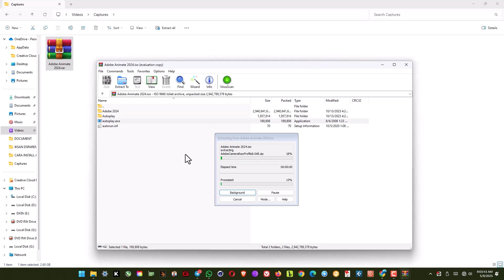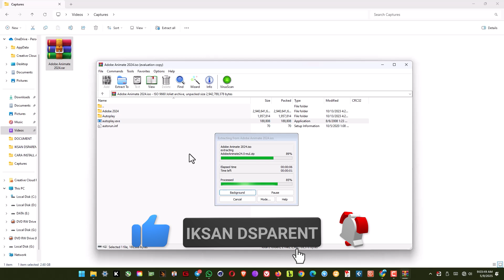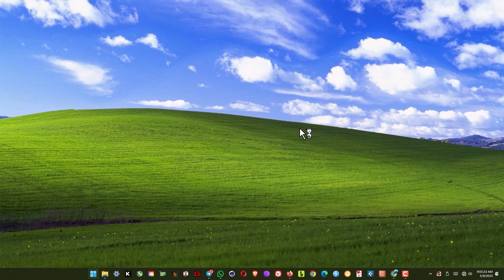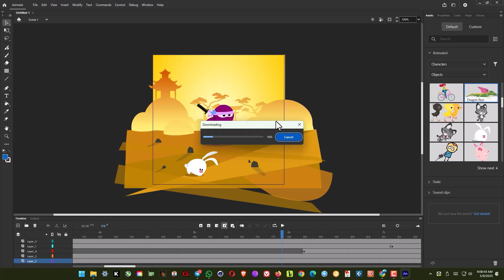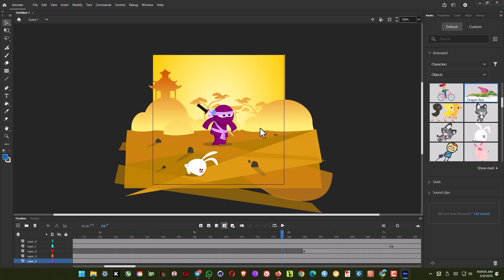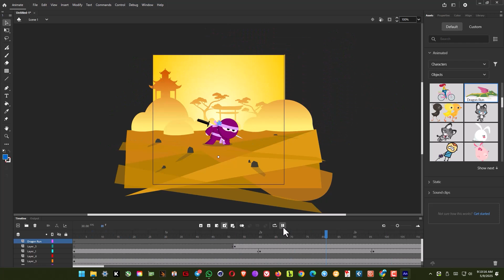CARA INSTALL Adobe Animate 2024